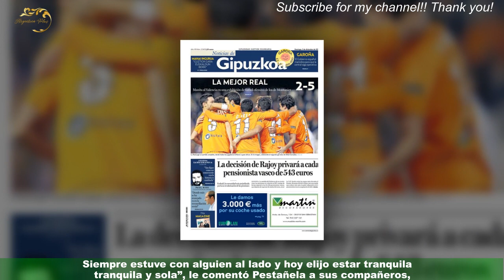Daniela de Gran Hermano se separó de Thiago y lo comunicó de la peor manera: "Estuve con..."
Pasó una nueva gala de eliminación en Gran Hermano y Agustín abandonó la casa por segunda vez.Luego de no hacerse fuerte en el teléfono, se despidió de sus compañeros y cada vez falta menos para conocer al ganador. Los 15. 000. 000 de pesos es la obsesión que tiene cada uno de los participantes y que hoy ubican a uno de ellos como máximo candidato.